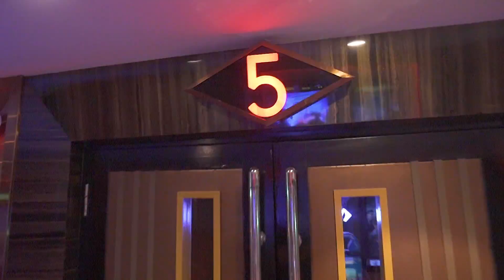Major Cineplex - บรรยากาศวันเปิดโรงภาพยนตร์ Kids Cinema สาขา ซีคอน บางแค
บรรยากาศวันเปิดโรงภาพยนตร์ คิดส์ ซีนีมา
สาขาใหม่ “แกรนด์ อีจีวี ซีคอน บางแค” ชั้น 5

ความสนุกครั้งใหม่ ใกล้บ้านน้องๆหนูๆ ที่จะเพลินเพลิดไปกับการดูหนังพร้อมเล่นสนุกในดินแดนสไลเดอร์และบ่อบอลยักษ์กว่าหนึ่งหมื่นลูกพร้อมเก้าอี้หลากสีสัน!! และยังสนุกสนานไปกับกิจกรรม Workshop Art & Craft, วาดภาพระบายสี ก่อน-หลัง ชมภาพยนตร์ อีกด้วย 🎨🎫